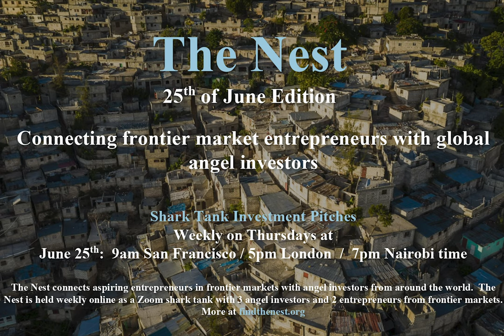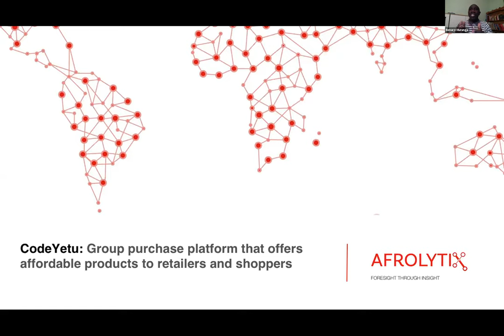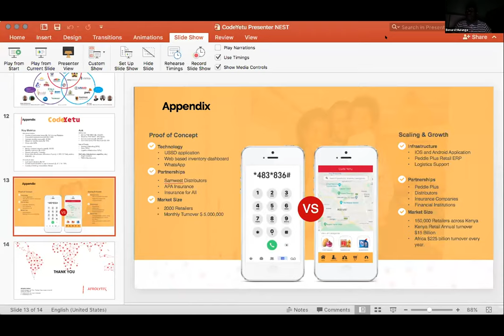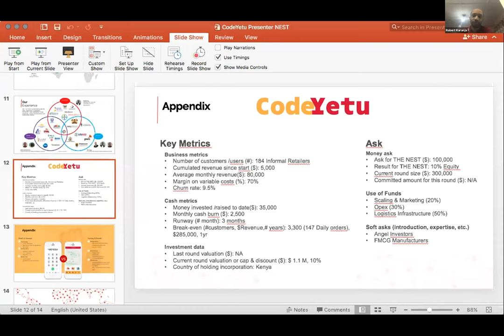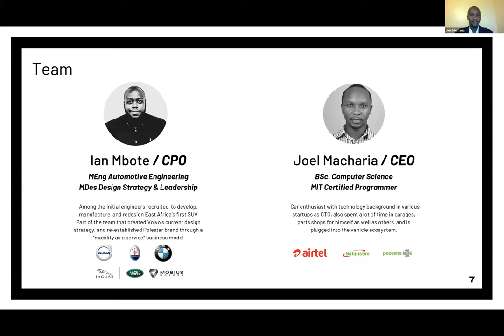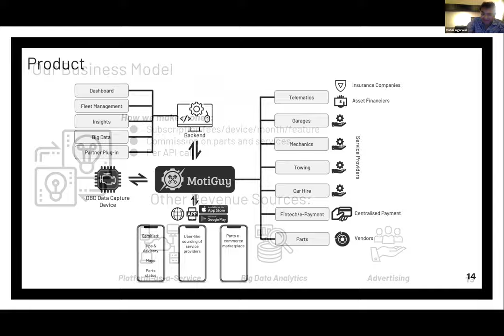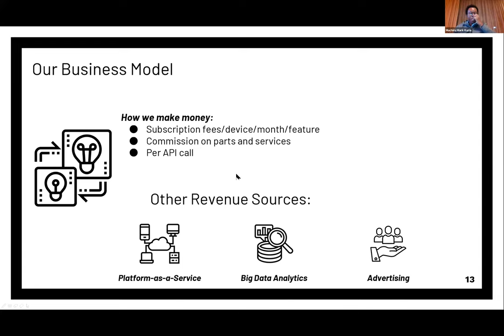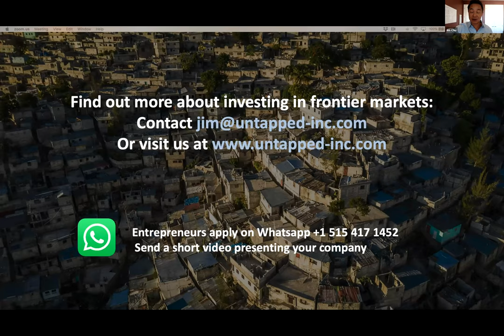THE NEST - June 25th: CodeYetu & MotiGuy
THE NEST connects emerging market entrepreneurs and global business angels. In this episode, we hear about how the CodeYetu app offers affordable products to retailers and shoppers in Africa and about MotiGuy, Africa's first one-stop digital solution for vehicle management.

Change the future for the better: invest in entrepreneurship and innovation in frontier markets.